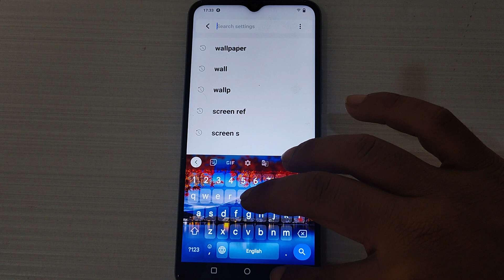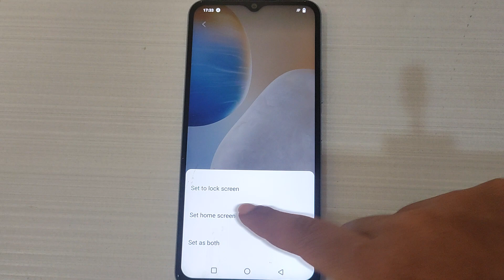Vivo Y100a 5g me lock screen wallpaper set kaise kare,how to set lock screen wallpaper Vivo Y100a 5g